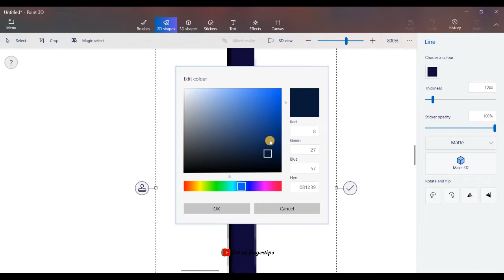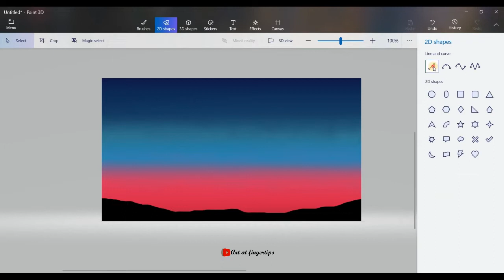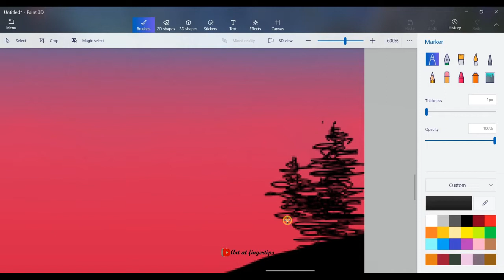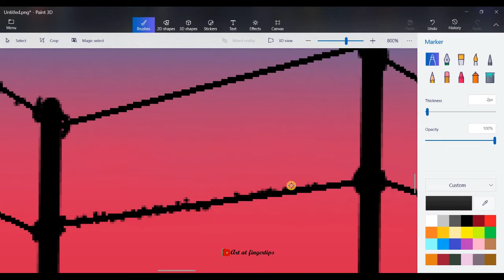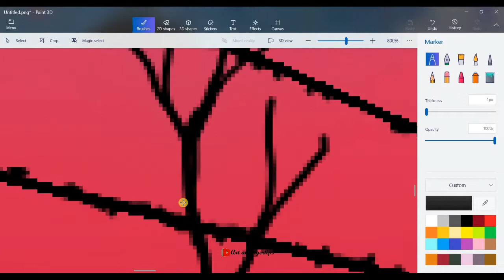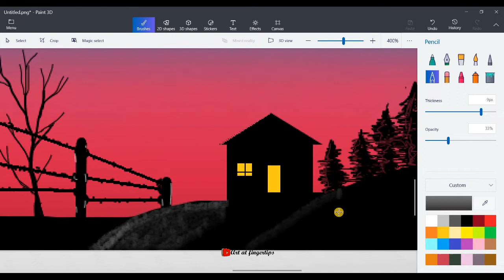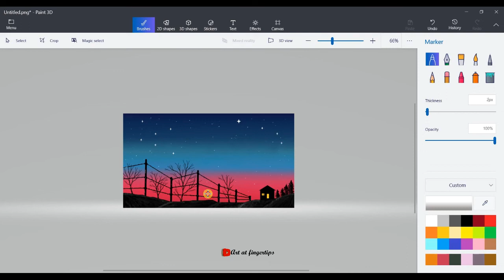How to paint in Paint-3D/Easy art in computer/pc art/thebluishnightpaint/how to paint in MS-PAINT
HAPPY INDEPENDENCE DAY TO ALL MY FRIENDS

WELCOME EVERYONE TO MY YOUTUBE CHANNEL  @ARTATFINGERTIPS

drawing in paint 3D in computer
scenery drawing

the bluish night painting on paint3D